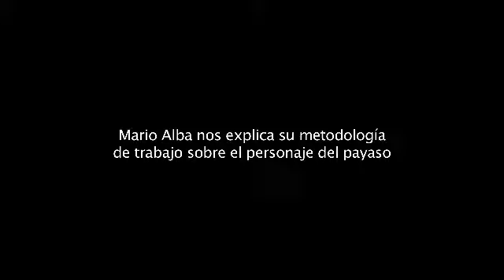Triangulo del personaje payaso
Videos recopilados en el marco de la investigación "Memorias y Rutinas del Payaso Bogotano", beca de investigación en arte dramático IDARTES 2012.